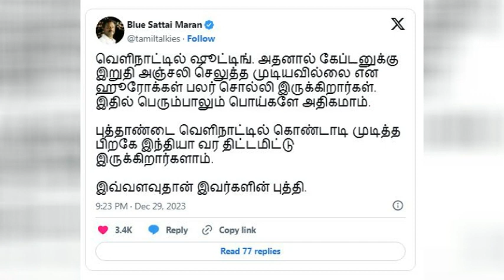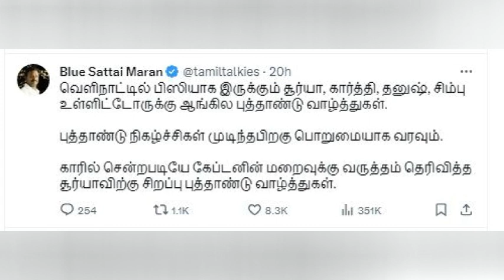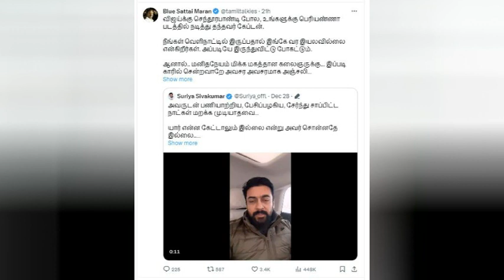இவ்வளவுதான் இவர்களின் புத்தி.. ஒரே பதிவில் பலரின் முகத்திரையை கிழித்த புளுசட்டை மாறன் | Vijaykanth